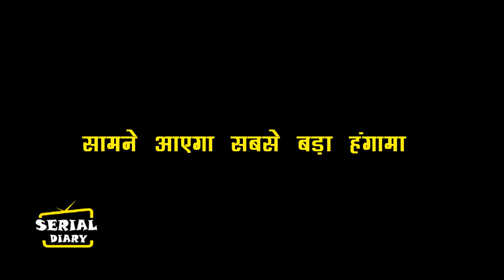UDARIYAAN : OMG !! शादी के दिन लौटेगा ज़िंदा अमरिक, देख ऐसे बुरे तरीके से बोखलायेगी JESMEEN